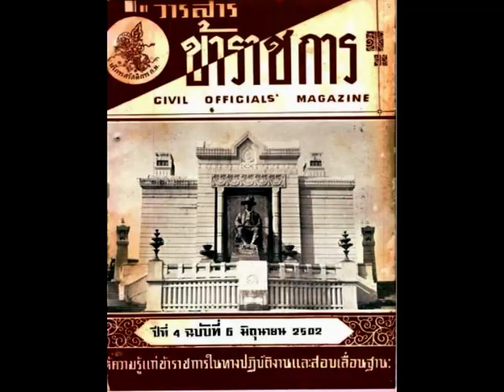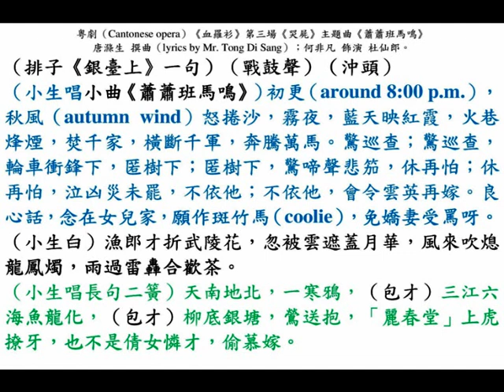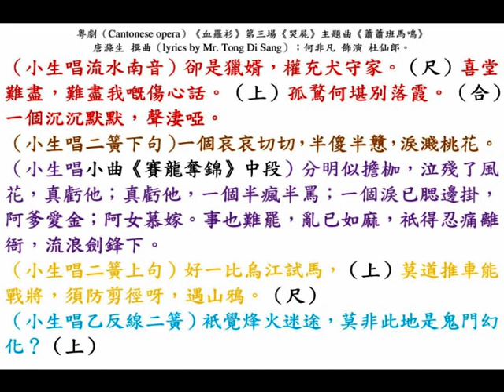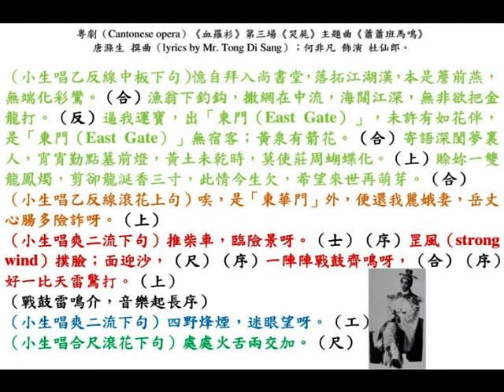粵劇《血羅衫》主題曲《蕭蕭班馬鳴》，何非凡獨唱，中華民國五十五年，香港『娛樂唱片（Crown Records）』。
◎雄霸香港島東區粵劇之宮『香港大舞臺』，電話：774767。第八屆『麗聲劇團』，成多娜 司理；唐滌生 劇務；何非凡、吳君麗、梁醒波、艷群芳、李奇峰、白龍珠、金鳳儀、胡茄、蘇少棠、陳天龍；鄭孟霞、「神童」梁漢威客串。中華民國四十八年八月廿四日至九月二日，星期一至星期三（24th August to 2nd September, 1959, Monday to Wednesday），連演十天十一場，隆重公演唐滌生新編，根據元曲《白羅衫》改編，哀艷歷史劇唐朝末年間的「蘭谿血案」，佈局巧妙，哀艷動人文藝最新名劇《血羅衫》，七場戲肉：《投府、贈羅》、《詭婚》、《哭屍》、《遊園、請酒》、《看狀》、《下山》、《合羅》，演出約五個半小時。廉收座價。

◎九龍『東樂戲院』，中華民國四十八年九月三日至十日，星期四至星期四（3rd to 10th September, 1959, Thursday to Thursday），連演八天，券價：壹圓柒毫（HK$ 1.7）至捌圓玖毫（HK$ 8.9）。中華民國四十八年九月十日，星期四（10th September, 1959, Thursday）乃為『東莞同鄉會（Tung Koon District Society）』建校籌款義演，券價：壹佰圓（HK$ 100）、伍拾圓（HK$ 50）、貳拾圓（HK$ 20）、拾圓（HK$ 10），籌得港幣叁萬圓（HK$ 30,000）。

◎中華民國四十八年粵劇《血羅衫》演員表：
（壹）何非凡 飾演 杜仙郎，徐尚書夫人的遠房姪，寄居尚書府，後大難不死，為太原節度使朱朝望收為義子，易名曰「朱非」，隨後更擔任七省巡按「祖憲公」；
（貳）吳君麗 飾演 徐麗娥，才貌雙全，尚書徐鎮邦的長女，落難後淪為蕭梅嬌的侍婢；
（叁）梁醒波 飾演 徐鎮邦，貪官尚書，為「錢」而六親不認；
（肆）蘇少棠 飾演 蕭孝麟，初出宦途的蘭谿縣七品小官，對上司「祖憲公」奉承不迭的小人；
（伍）胡茄 飾演 蕭梅嬌，發浪姑娘，單戀「祖憲公」；
（陸）鄭孟霞 反串飾演 徐家璧，尚書徐鎮邦的平庸次子，後棄家逃禪到江蘇省棲霞山『清真寺』當頭陀；
（柒）白龍珠 飾演 蕭珊，尚書府裡67歲的蠱惑老僕；
（捌）陳天龍 反串飾演 徐尚書夫人，杜仙郎的姑姑，憐才收容落難的遠房姪兒杜仙郎；
（玖）金鳳儀 飾演？；
（拾）艷群芳 反串飾演 浙江省知府大人，張桐；
（拾壹）李奇峰 飾演 江蘇省棲霞山『清真寺』青真禪師 ；
（拾貳）「神童」梁漢威 飾演？。

◎中華民國四十八年粵劇《血羅衫》本事：唐朝末年，尚書徐鎮邦（梁醒波 飾演）當了廿年宦官，晉升至二品職銜，刮盡不少民脂民膏。豈料涇原節度使（彰義軍節度使）反朝庭，兵破「東門」，直驅長安，那些貪官污吏，紛紛作亡命鳥獸散，肚滿腸肥的徐鎮邦，正苦思如何運載珠寶、黃金，作逃亡之計。忽然其妻（陳天龍 反串飾演）的遠房內姪杜仙郎（何非凡 飾演 ）前來投靠，與其長女徐麗娥（吳君麗 飾演）從前乃一對青梅竹馬，此次重逢，最容易 重燃情焰，徐鎮邦福至心靈，竟主動把女兒許配給落拓的杜仙郎。大婚之夜，交拜完畢，他卻不容許合巹交杯，諸多留難，終於暴露了自己的詭計，要強逼杜仙郎為他把珠寶、黃金搬運出「東門」，事成之後才把女兒交託給他，重續未了之緣。
    杜仙郎從命把內藏珠寶、金銀的柴車推出「東門」，不料剛出了「東門」，即被蕭珊（白龍珠 飾演）所暗算，殺死了他，奪去珠寶，蕭珊本乃尚書府老僕，為了替其兒子蕭孝麟（蘇少棠 飾演）去捐一個七品小官，見利忘義，殺死杜仙郎，奪去主人的珠寶。徐鎮邦與一眾家人出了「東門」，發覺荒山野嶺遺下柴車，滿地血漬，心知杜仙郎必遭奸人暗算了。徐麗娥驚聞夫婿死亡，哭得死去活來，徐鎮邦在柴車中，尋回悍匪遺下的幾塊黃金磚，亦顧不了杜仙郎的死活，立刻驅車從「西門」逃命。吳君麗悲憤交拼，離開了唯利是圖的父親，去尋找亡夫的遺骨；次子徐家璧（鄭孟霞 反串飾演）亦不齒父親所為，一怒而去江蘇省（Kiang-soo province）棲霞山『清真寺』出家當個頭陀，兒女都離開了他，徐鎮邦仍只顧着柴車中的黃金，置骨肉親情於不顧。
    蕭珊劫得徐鎮邦的珠寶後，頓成巨富，豐衣足食，且為兒子蕭孝麟捐得一個浙江省（Chekiang province）蘭谿縣七品小官，然而因做了虧心事，始終不敢見外人，隱居棲霞寺念佛經來贖罪疚。
    杜仙郎卻大難不死，宰相救起，且被收為螟蛉，易名曰「朱非」 ，日後亦榮陞為七省巡按，就在下屬蕭孝麟的後院飲酒，再逢已淪落為侍婢的妻子徐麗娥，可惜為了一件血羅衫，朱非（杜仙郎）誤會當年乃徐麗娥謀害他，遂不念夫妻之情，要將她處以應得之罪，還驚動了三司會審。

◎中華民國四十八年九月三日，星期四（3rd September, 1959, Thursday），香港《工商晚報》，第四頁（page 4）。
『麗聲』移師『東樂』，今晚演《血羅衫》。
【本報專訊】第八屆『麗聲劇團』於去月廿四晚（at night on 24th August, 1959, Monday）在『香港大舞臺』響鑼，公演唐滌生根據元曲《白羅衫》改編之文藝倫理悲劇《血羅衫》，由於該劇故事離奇曲折，感人肺腑，更配上何非凡、吳君麗、梁醒波、蘇少棠、胡茄、金鳳儀、艷群芳、白龍珠、李奇峰、陳天龍等紅伶及平劇名角（Peking opera famous actress）鄭孟霞，神童梁漢威參加客串，由於各臺柱有優越演出，臺下觀眾好評如潮，故該劇一搥鑼鼓連演十晚十一場（11 shows on 10 days），均座無虛席，足證賣座之強勁。
    頃悉：『麗聲』在『香港大舞臺』之演期，昨（2nd September, 1959, Wednesday）為最後演出之一晚。照原定計劃，定今晚（三日）二臺後移師進駐九龍之『東樂戲院』，演期一連七天，今晚提前七時開鑼，先演《七彩豪華六國封相》，繼續獻演《血羅衫》，寄語九龍戲迷，如欲避免擠擁，請即預定各場戲票，以免向隅。

◎中華民國五十一年時，『麗的呼聲（Rediffusion）』金色電臺（golden channel）多次播放《粵語梨園新聲》節目之《血羅衫》，共十集（total 10 episodes），每集半小時（30 minutes per episode），由劉錦釗、麥秋儂、袁立祥、林鳳仙、鍾志雄等演唱全劇。

◎中華民國四十八年粵劇（Cantonese opera）《血羅衫》第三場（scene III）《哭屍》主題曲（theme song）《蕭蕭班馬鳴》，唐滌生 撰曲（lyrics by Mr. Tong Di Sang）；何非凡（Mr. Ho Fei Fan）飾演 杜仙郎。
（排子《銀臺上》一句）（戰鼓聲）（沖頭）
（小生唱小曲《蕭蕭班馬鳴》）初更（around 8:00 p.m.），秋風（autumn wind）怒捲沙，霧夜，藍天映紅霞，火巷烽煙，焚千家，橫斷千軍，奔騰萬馬。驚巡查；驚巡查，輪車衝鋒下，匿樹下；匿樹下，驚啼聲悲笳，休再怕；休再怕，泣凶災未罷，不依他；不依他，（會令）雲英再嫁。良心話，念在女兒家，願作班竹馬（coolie），免嬌妻受罵呀。
（小生白）漁郎才折武陵花，忽被雲遮蓋月華，風來吹熄龍鳳燭，雨過雷轟合歡茶。
（小生唱長句二簧）天南地北，一寒鴉，（包才）三江六海魚龍化，（包才）柳底銀塘，鶯送抱，「麗春堂」上虎撩牙，也不是倩女憐才，偷慕嫁。
（小生唱流水南音）卻是獵婿，權充犬守家。（尺）喜堂難盡，難盡我嘅傷心話。（上）孤鶩何堪別落霞。（合）一個沉沉默默，聲淒啞。
（小生唱二簧下句）一個哀哀切切，半傻半戇，淚濺桃花。
（小生唱小曲《賽龍奪錦》中段）分明似擔枷，泣殘了風花，真虧他；真虧他，一個半瘋半罵；一個淚已腮邊掛，阿爹愛金；阿女慕嫁。事也難罷，亂已如麻，祇得忍痛離衙，流浪劍鋒下。
（小生唱二簧上句）好一比烏江試馬，（上）莫道：「推車能戰將。」
（小生唱乙反線二簧）須防剪徑（mountain path）呀，遇山鴉（bandits）。（尺）衹覺烽火迷途，莫非此地是鬼門幻化？（上）
（小生唱乙反線中板下句）憶自拜入尚書堂，落拓江湖漢，本是簷前燕，無端化彩鸞。（合）漁翁下釣鈎，撒網在中流，海闊江深，無非欲把金龍打。（反）逼我運寶，出「東門（East Gate）」，未許有如花伴，是「東門（East Gate）」無宿客；黃泉有箭花。（合）寄語深閨夢裏人，宵宵勤點墓前燈，黃土未乾時，莫使莊周蝴蝶化。（上）賒妳一雙龍鳳燭，剪卻龍涎香三寸，此情今生欠，希望來世再萌芽。（合）
（小生唱乙反線滾花上句）唉，是「東華門」外，便還我麗娥妻，岳丈心腸多險詐呀。（上）
（小生唱爽二流下句）推柴車，臨險景呀。（士）（序）罡風（strong wind）撲臉；面迎沙，（尺）（序）一陣陣戰鼓齊鳴呀，（合）（序）好一比天雷驚打。（上）
（戰鼓雷鳴介，音樂起長序）
（小生唱爽二流下句）四野烽煙，迷眼望呀。（工）
（小生唱合尺滾花下句）處處火舌兩交加。（尺）